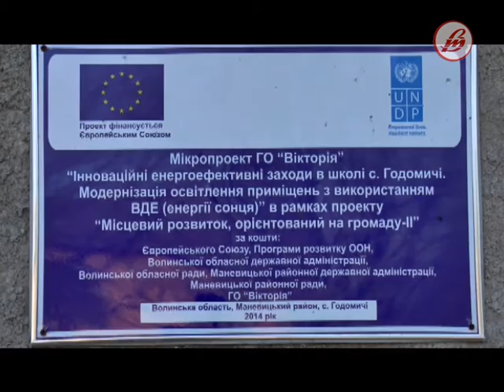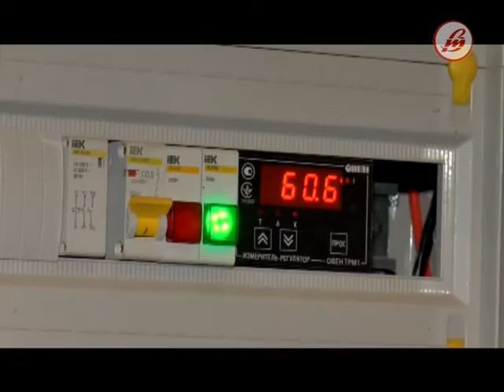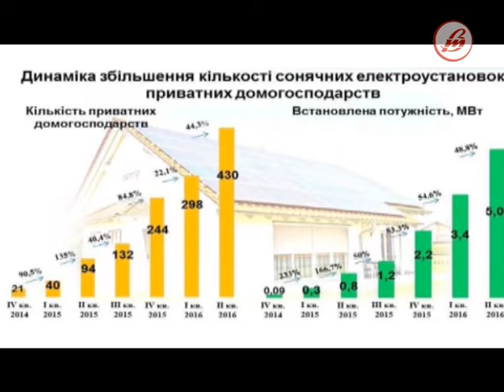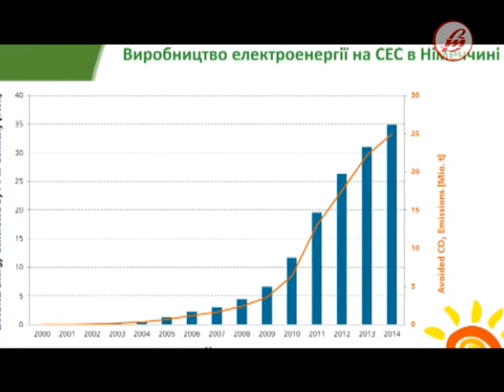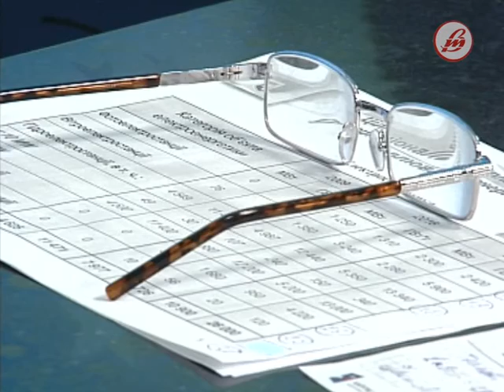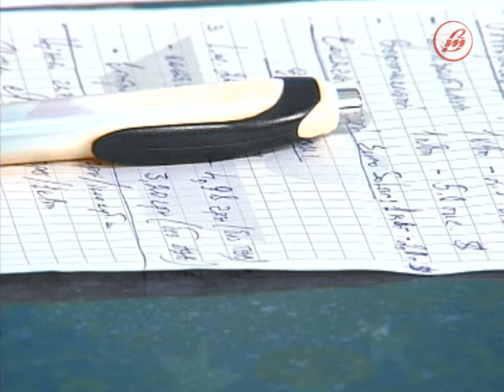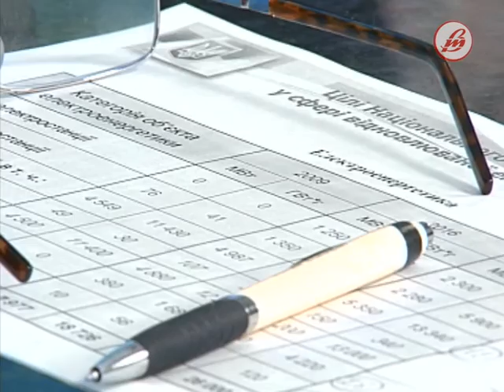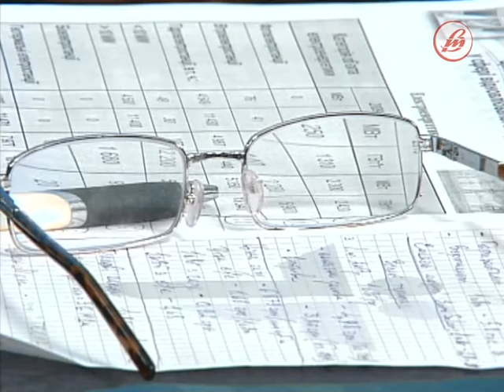«Євровибір»: відновлювальні джерела енергії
Європейські країни нині велику увагу приділяють відновлювальним джерелам енергії: сонця, вітру, води, адже це один із кроків до енергетичної незалежності. У передачі «Євровибір» спробуємо з’ясувати як цей європейський досвід запозичують українці і чи перспективним є використання природних джерел енергії для волинян.